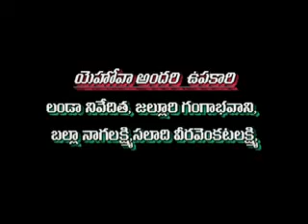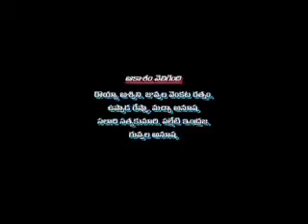yehova andari vupakari Christmas video songs 2008 telugu